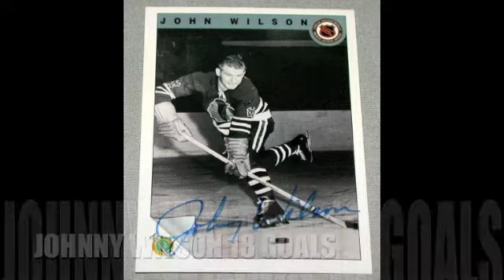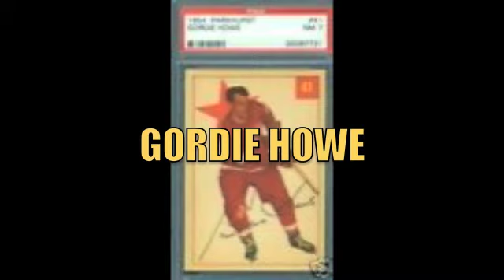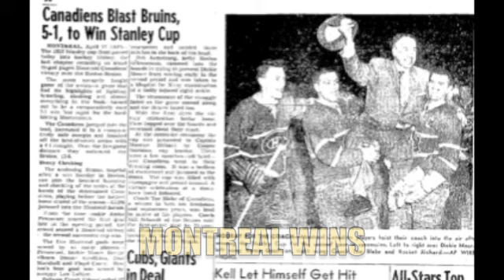1956-57 NHL HOCKEY SEASON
THIS VIDEO PROVIDES TEAM ROSTERS, PHOTOS AND STATS FOR THE 1956-57 SEASON.  AS WELL AS THE  ALL STAR TEAMS AND TROPHY WINNERS.